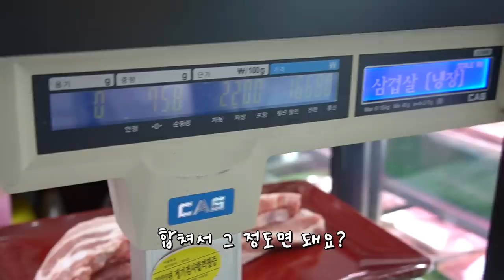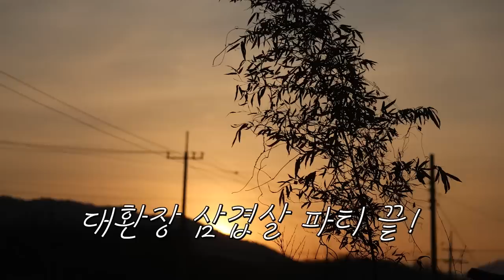시골집 가마솥 삼겹살 풀코스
고기산곳 : 전남 순천시 홍내교길 106

음악
Saint Anyway - White Light a Bottle of Wine
Ofer Koren - Gypsy Bill
Ziggy - Everyday with You
Shtriker Big Band - Lover Please Stay
Kyle Cox - Song  Dance
Reed Pittman - Wait On Me